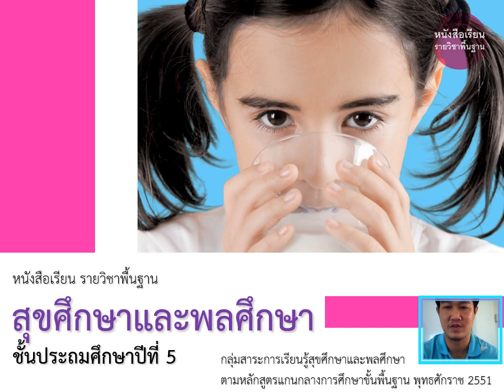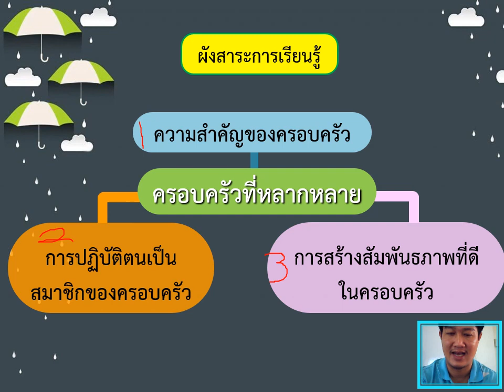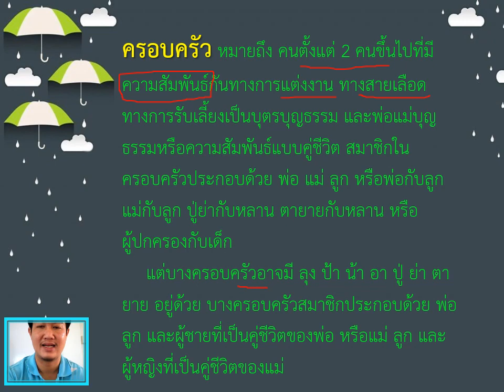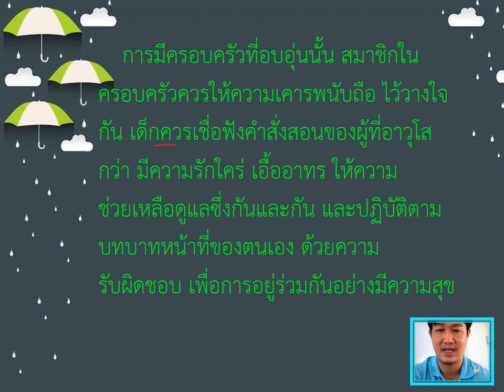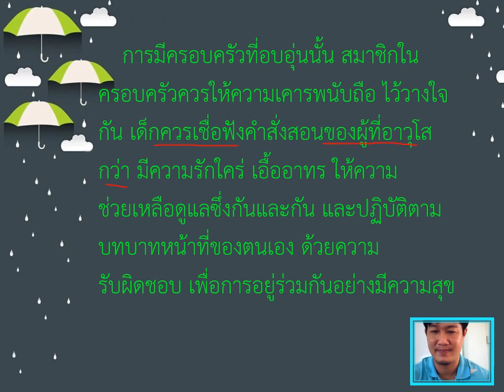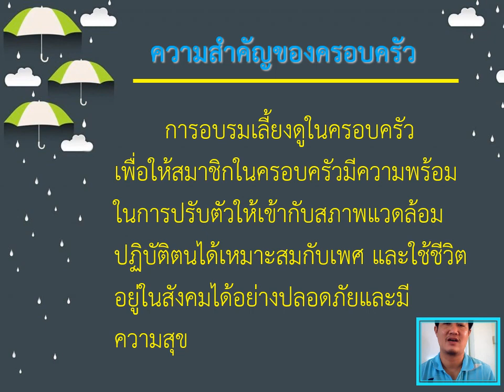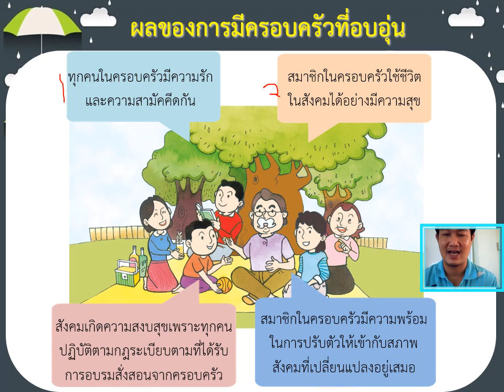30/06/2564 ป.5 วิชา สุขศึกษา เรื่อง ครอบครัวที่หลากหลาย